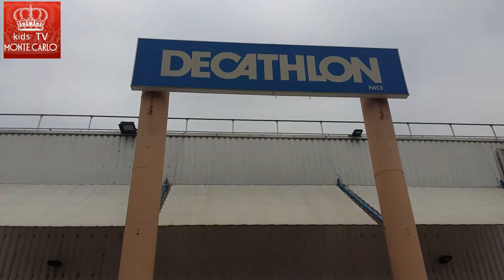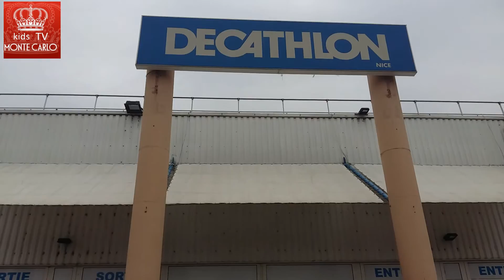DECATHLON (REMI GAILLARD)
DECATHLON France shopping. Find what you need here. Everything you need for sport is here. Известный магазин Декатлон во Франции. Все, что Вам нужно для спорта - здесь.